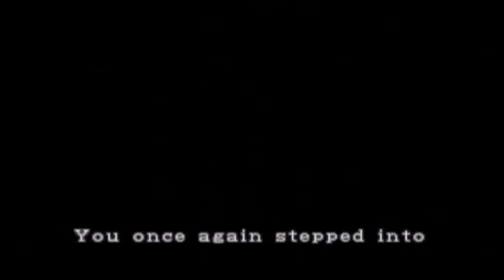Let's Play- Resident Evil 2 (NIGHTMARE MODE) [LeonA] P15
This is a Let's Play of RE2 on the insanely difficult unpredictable setting of "Nightmare Mode" that's only available on the Sega Dreamcast and PC ports of the game. Join me as I experience this rare mode first hand and see how difficult and horrifying it is!!!